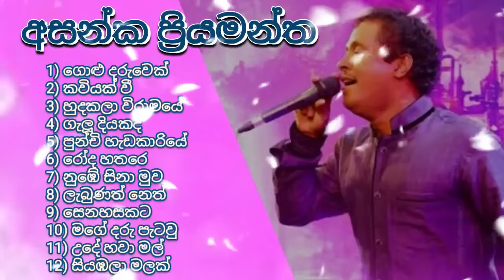Asanka Priyamantha Peris | අසංක ප්‍රියමන්ත පීරිස් ජනප්‍රියම ගීත | Best Old Sinhala Songs Collection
1) golu daruwek
2) kaviyak vee
3) hudakala viramaye
4) gelu diyakada
5) punchi hedakariye
6) roda hathare maligawa
7) nube sima muwa
8) lebunath neth yuga
9) senehasakata
10) mage daru petau
11) ude hawa mal
12) siyabala mlaka